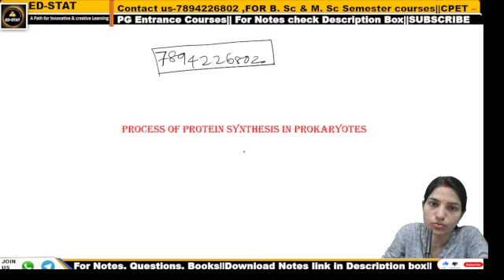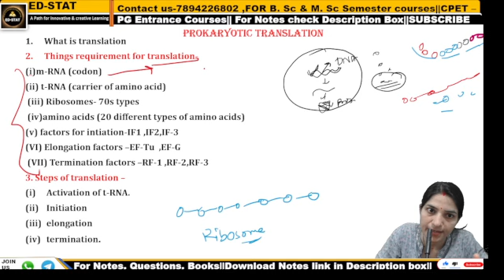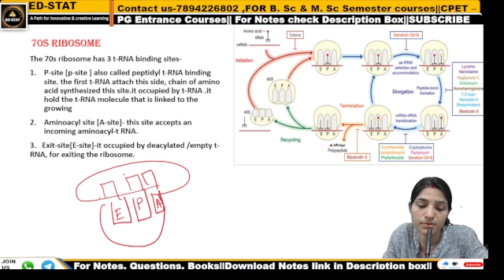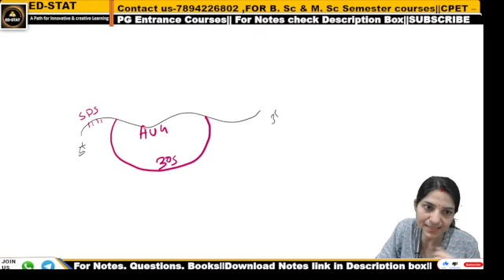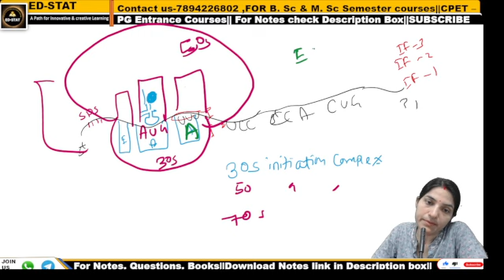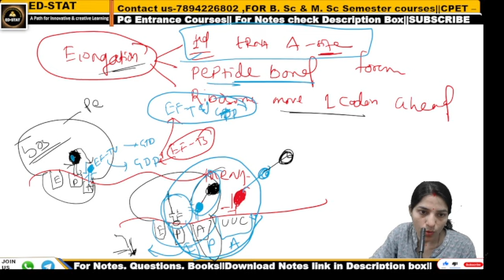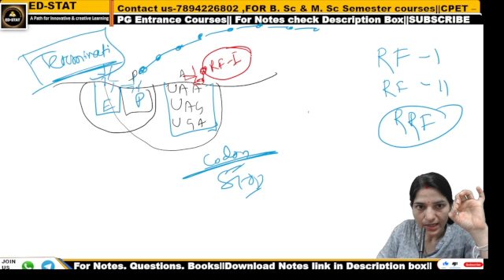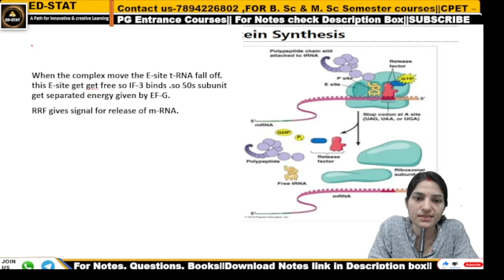Process of Protein Synthesis In Prokaryotes B.Sc Zoology 5th semester||prokaryotic translation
ED-STAT
 welcomes you all  !!EDSTAT is an Online educational platform for Biology student. Mission of this channel to make learning easier.
Encourage me to grow this free educational channel with your comment like & subscription.
Thank you. Process of Protein Synthesis In Prokaryotes B. Sc Zoology 5th semester||prokaryotic translation. process of protein synthesis in prokaryotes bsc 3rd year.ribosome structure and assembly in prokaryotes. translation bsc 5th semester. prokaryotic translation. Translation initiation. Translation prokaryotic DNA. Animation of protein synthesis. Translation in prokaryotes. Translation in bacteria begins with the formation of the initiator complex, which includes the small ribosomal subunit, the m-RNA, the initiator complex. Translation elongation. Translation termination